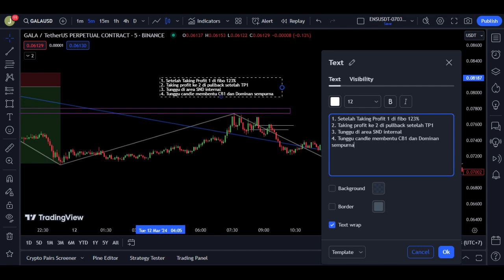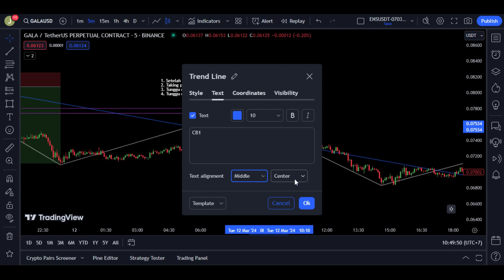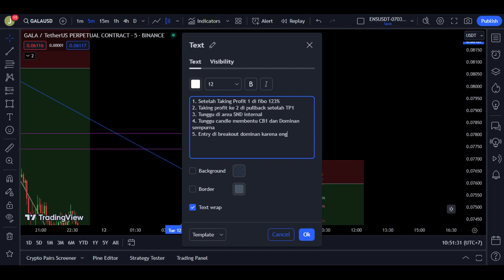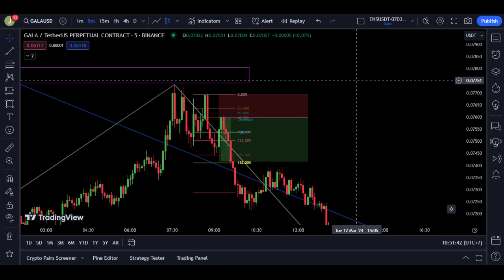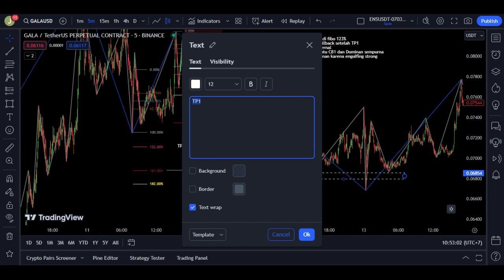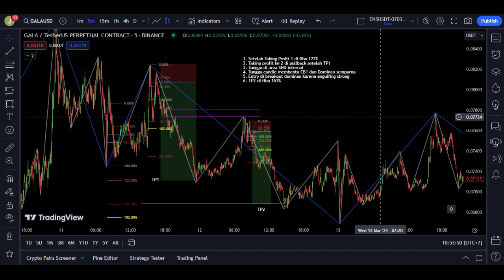Video lanjutan CB1 Dominan CHOCH SND FIBO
Video ini menunjukan entry lanjutan setelah TP 1 untuk mendapatkan TP2